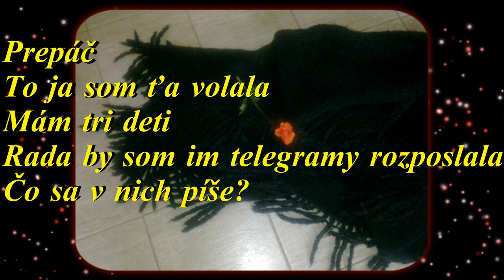(15.) ZABUDNUTÁ MAMA báseň k čítaniu - Autor: Mária Čechovičová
Forgotten MAMA

TRI telegrams

Gray twilight welcomed me
into the house when I stepped old

After a while he said to her soft voice:
Come closer

In the corner of the bed
The soft cocoon lay quietly
wrinkled face:
Sorry
That I called you
I have three children
I would like them sent out telegrams
What will they say?
Only a ...
I ... loved them

Why not come?
I ask confused ...

silent silence
disturbing noise of falling envelopes